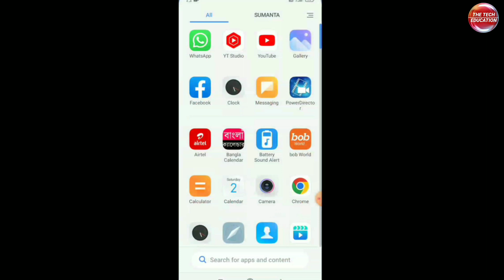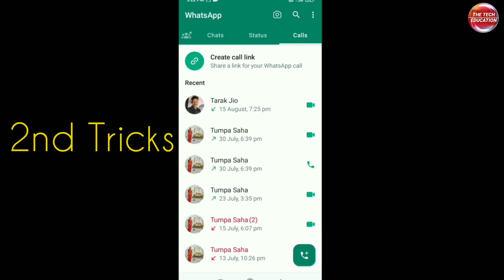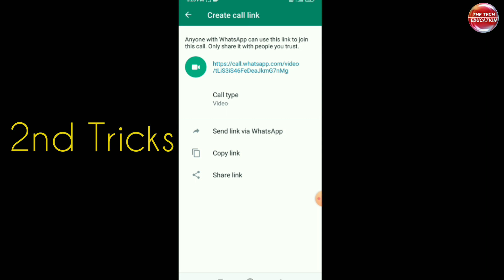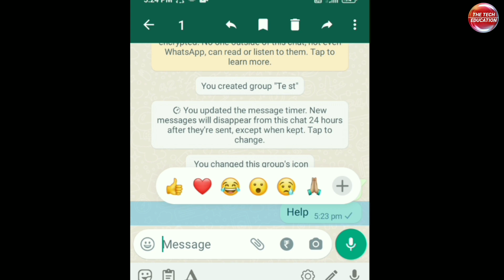Most Useful 3 Tricks of WhatsApp 2023 | WhatsApp Tricks 2023 Hindi | The Tech Education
These three new WhatsApp tricks that will surprise you.Watch the full video to know what those three tricks are.These three tricks will help you constantly if you use whatsapp.So keep watching the full video.